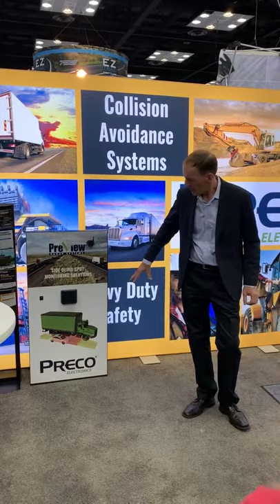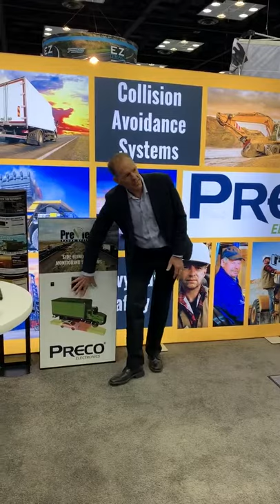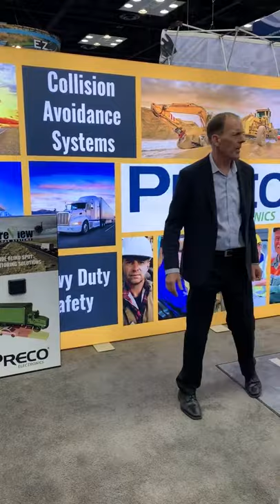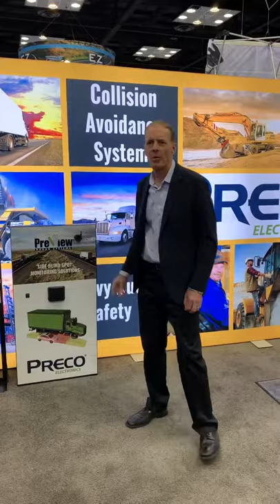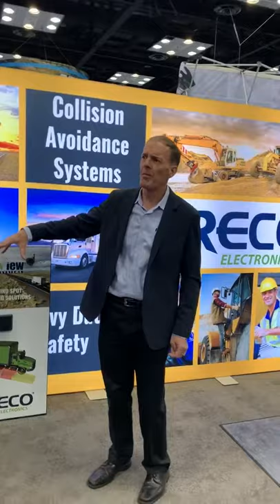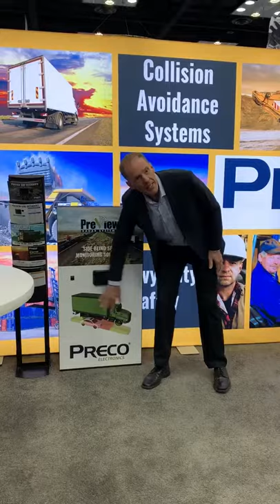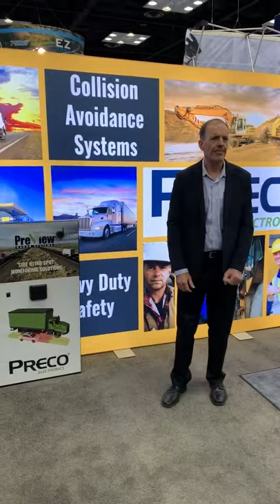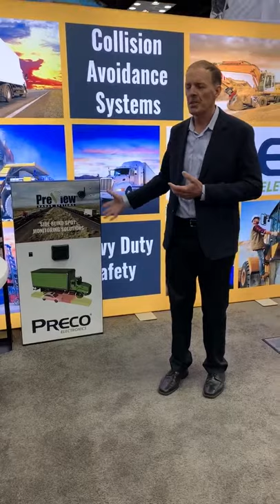PreView Side Defender II - Press Announcement at the Work Truck Show 2019